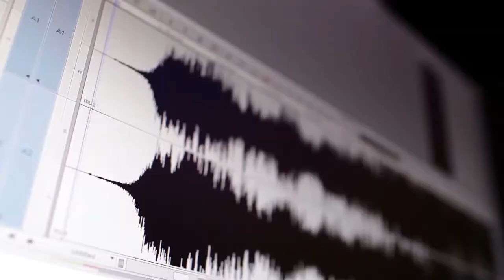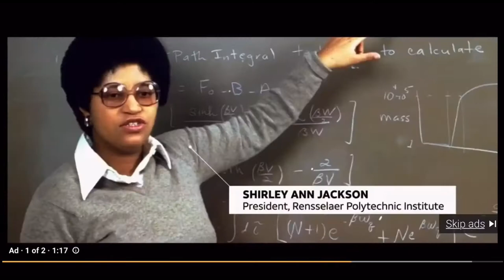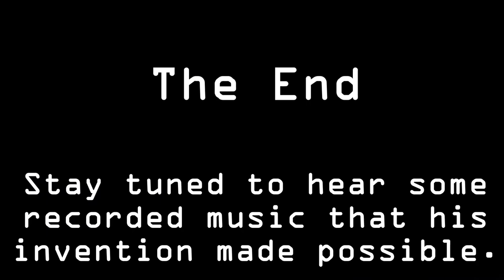3-2 Scientist of the Week BHM: James Edward Maceo West